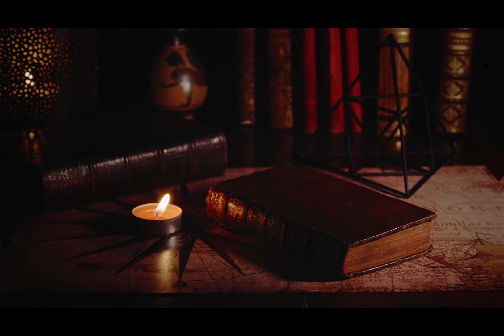Como Era La Vida De Los Niños En La Edad Media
¿Alguna vez te has preguntado cómo era la vida de los niños en la Edad Media? 🌟 En este fascinante video, exploramos el día a día de los más jóvenes en una época llena de castillos, caballeros y aventuras, pero también de desafíos y responsabilidades.
Descubre cómo los niños medievales jugaban, aprendían y trabajaban en un mundo muy diferente al nuestro. Desde los juguetes hechos a mano y los juegos de imitación hasta la educación en monasterios y el aprendizaje de oficios, te llevaremos en un viaje a través del tiempo para revelar cómo estos pequeños enfrentaban la vida con resiliencia y creatividad.
Te sorprenderás con algunos datos curiosos y poco conocidos, como las cunas colgantes para los bebés o los amuletos protectores que se usaban para alejar los malos espíritus. 🧸📜

Aprenderás sobre:
Los peligros y alegrías de los primeros años de vida de los niños en la edad media.
Los juegos y actividades que entretenían a los niños en la edad media.
Cómo y dónde recibían su educación y entrenamiento en habilidades prácticas.
Las responsabilidades y el trabajo infantil en la edad media.
Las festividades y momentos de diversión que alegraban su existencia.
Los desafíos difíciles que enfrentaban, como enfermedades y guerras.
No te pierdas este viaje histórico que te dará una nueva perspectiva sobre la infancia en la Edad Media. ¡Dale play y descubre cómo vivían los niños hace siglos!

💬 Comenta abajo cuál de estas curiosidades te pareció más fascinante o si conoces otras imágenes  que deberían estar en la lista.

Querido suscriptor si llegaste hasta aca te quiero agradecer por ver el video y por todo el apoyo,
si quieres seguir viendo contenido sobre historia, datos curiosos, la vida en la antigüedad, imágenes históricas entre otros te invito a no perderte ninguno de nuestros videos.
Gracias por vernos, y ¡nos vemos en el próximo video!